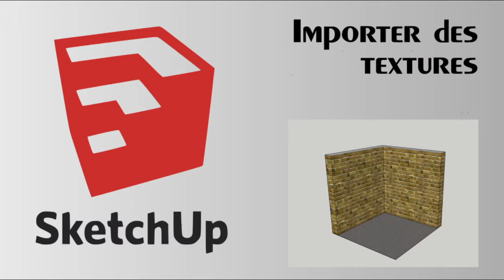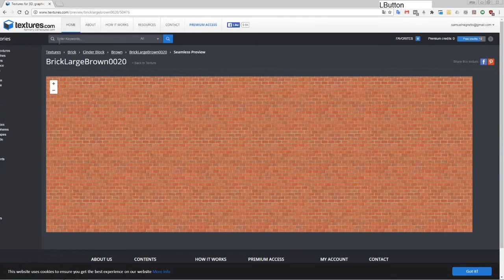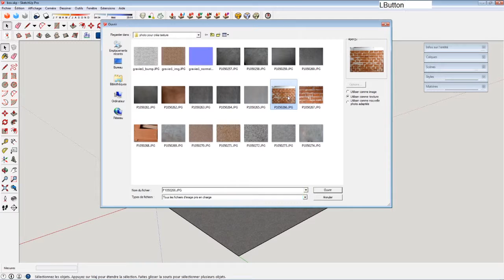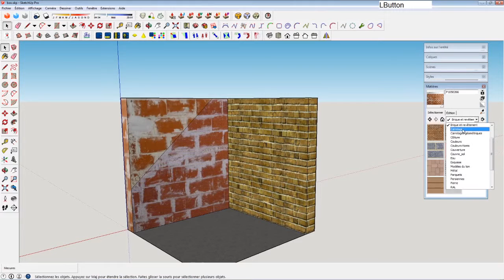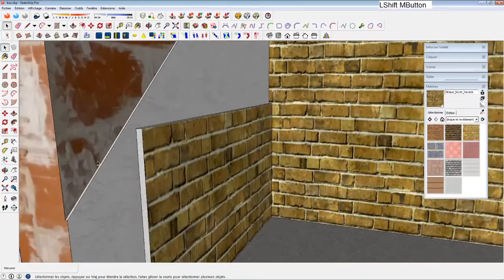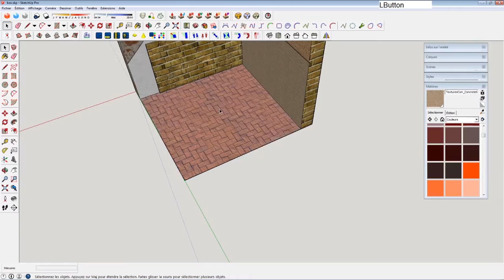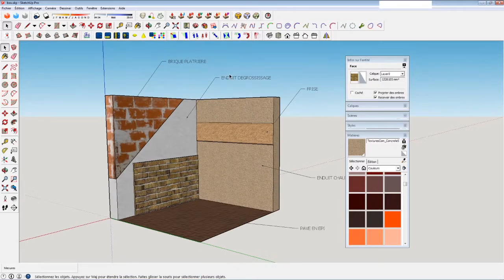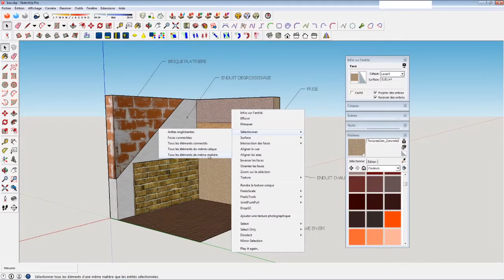Texturing 2/2 :Importer des textures ou photo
Importer votre propre photo pour les utiliser comme matière dans Sketchup ou utiliser des textures télécharger.
Si vous souhaitez plus de vidéos sur sketchup et ses bases je vous conseille de découvrir la playlist de Roger Pouzolles

Artiste : __url_artiste__